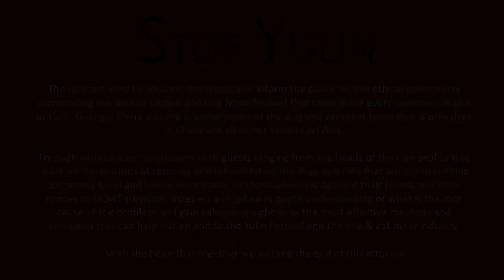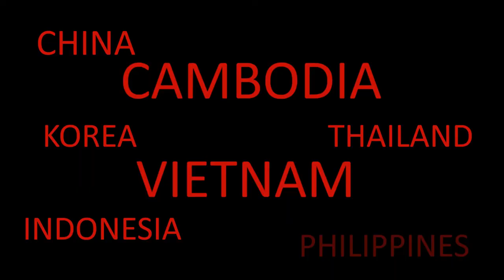DOG WAR - Part 2: Ex-special ops vets saving dogs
In this sequel to the podcast’s 1st episode, DOG WAR, we get to hear directly from Jon, one of the former military vets featured in the film, who has dedicated himself and put everything on the line to save these dogs from the worst cruelty imaginable.
Get the inside scoop on what is actually happening in S. Korea. Jon uncovers many truths about the NGOs that claim to have shut down the Moran and Gupo Meat Market… The truth will surprise you!
NEW FEATURE: Episode’s Timestamp can be found below:
Episodes links:
K9 GLOBAL RESCUE is a dedicated group of combat veterans working for the humanity of dogs and all living animals
DOG WAR - links To support the finishing of the film Dog War

DOG WAR – PART 2 – EPISODE TIMESTAMP
0:00 – 9:00 - We take a look at Jon’s personal history & how he got into the military
10:00 - Jon new business takes him all the way to Thailand & he discovers the horrors of DMT
12:00 - The truth about the DMT in South Korea
15:45 - Is dog meat a generational issue?
19:40 – Gracie, Jon’s dog saved from the Moran market makes an appearance
20:50 – How they kill dogs in South Korea
23:00 – Jon faces a lynch mob trying to save dogs!
25:00 – No laws govern the slaughter of dogs & cats – they are not livestock
26:00 – It’s NOT culture, It’s IGNORANCE!
34:00 – The history of dog meat in S. Korea and Asia
39:00 – Badass men breakdown when faced with dog torture
40:00 – Why the torture?
42:28 – The Truth about the Moran and Gupo meat market closures
58:30 – Jon forces farmer to surrender his dogs- Find out how!
1:06:00 – X-dog meat farmer finds God and changes his life 4-ever
1:08:00 – Local Korean translator gets physically sick when he goes on a dog meat farm
1:11:40 – Jon sings the praises of K9 Global Rescue
1:12:55 – I ask Jon how he would go about ending the DMT?
1:16:20 – The psychological impact of being on the front lines of extreme animal cruelty
1:22:00 – What is it going to take to end the DMT- Animal protection laws or an outright ban?
1:28:23 – Brainstorming on best and most effective strategies to end DMT
1:37:00 – What happened with Jon’s meeting at the Blue House with President Moon
1:39:00 – Jon campaigns to create educational programs in schools
1:42:00 – Jon gives his honest opinion on the efficacy of petitions
1:44:00 – Jon sacrifices with his family
1:46:00 – Jon finds solace in Art – painting is like therapy
1:48:00 – Jon pleads for the finishing of Dog war film
1:58:30 – Jon challenges me to join them on a mission in S. Korea!